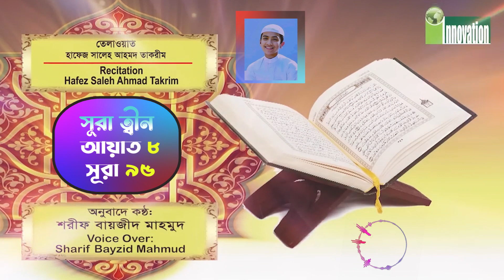সূরা আত্ তীন | হাফেজ সালেহ আহমদ তাকরীম | শরীফ বায়জীদ মাহমুদ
তেলাওয়াত ও অনুবাদ : সূরা আত্ তীন
তেলাওয়াত: হাফেজ সালেহ আহমদ তাকরীম।
অনুবাদে কন্ঠ: শরীফ বায়জীদ মাহমুদ

Sura AT Teen :
Recitation With Bangla Translation
Voice Over : Sharif Bayzid Mahmud
Quran Reciter: ‍Saleh Ahmad Takrim

You Tube :

 / sharifbayzidm.  .

* ANTI-PIRACY WARNING *
This content's Copyright is reserved for Sharif Bayzid Mahmud. Legal action will be taken against those who violate the copyright of the material.
Sharif Bayzid Mahmud .

Sharif Bayzid Mahmud